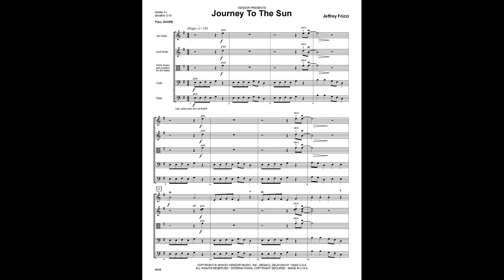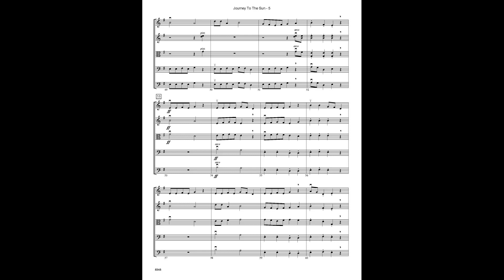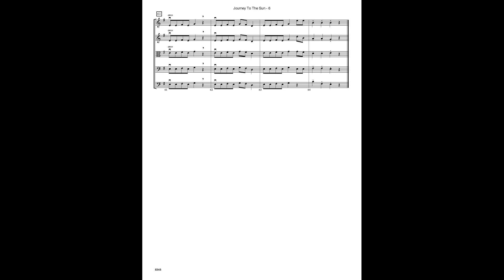Journey To The Sun by Jeffrey Frizzi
This fun grade 1+ piece in E minor takes you on a solar journey with a cool groove. The melody is spread throughout all sections of the orchestra, making it very interesting for all players.